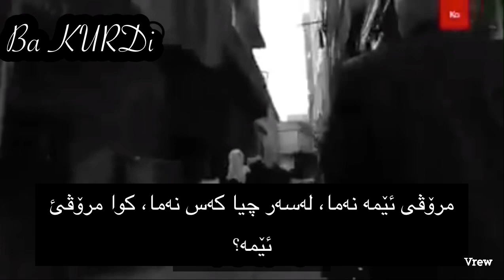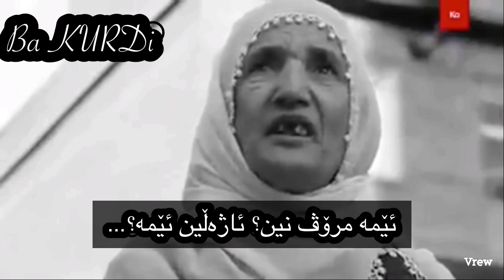ھاواری فریادی دایکێکی کوردی باکوری کوردستان لە دەست ئەردۆگان بزانن ئەڵێت چی!!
Turkish army sends dogs with Bomb into battle tunnels vs Pkk -سوپای تورکیا و سەگی بۆمبڕێژکراو...

ڕای ھاوڵاتیانی شاری ئامەد بۆ دەنگدانی پێشوەختە لە تورکیا!! کوردەکان چی بە ھەدەپە و دەمیرتاش ئەڵێن

ھێرشی ژنە نەژاد پەرستێکی تورکی بۆ سەر کوردێک لە ئیستەنبوڵ — بۆچی ئەڵێی کوردم کورد نیە تورک ھەیە